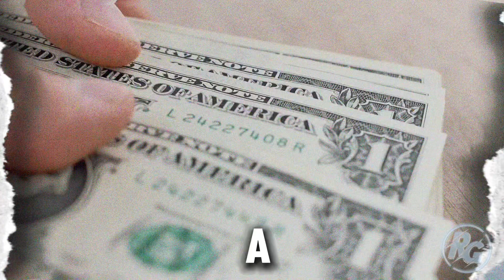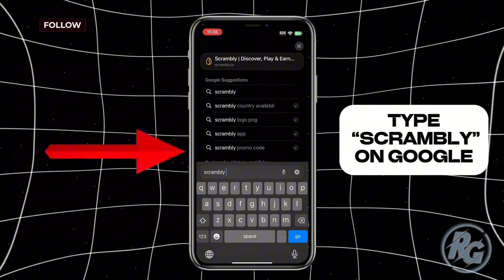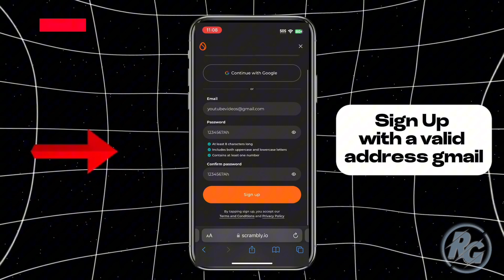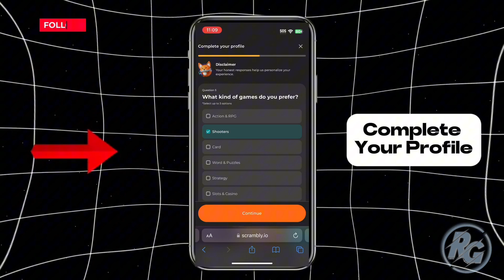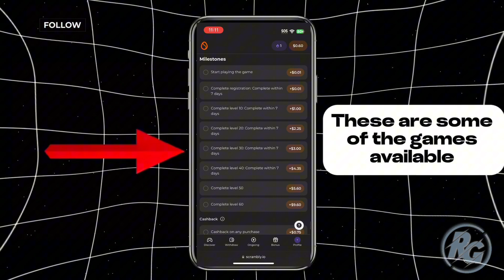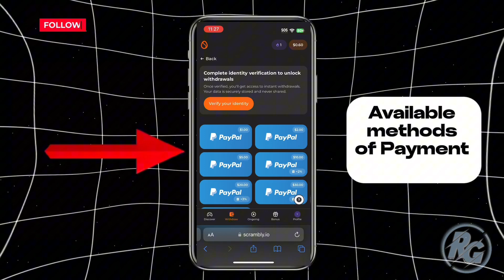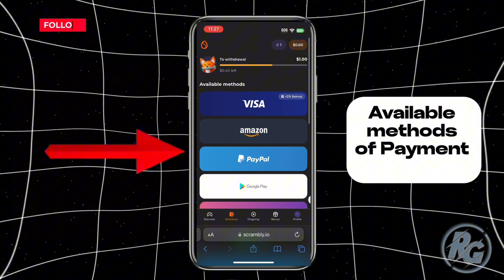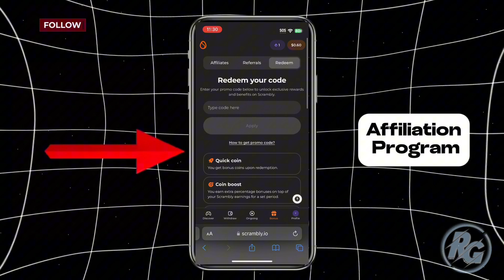Earn $10 Every Min. 🤑 Playing Games (Play To Earn Games) (How to make money Online 2024)